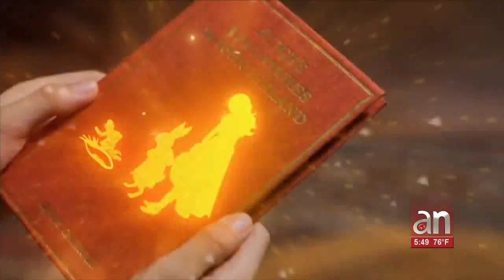3,2,1…¡Acción! Año Nuevo con los famosos de Hollywood!